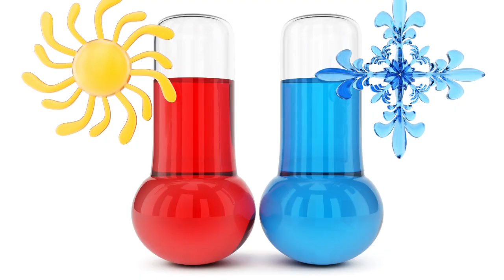artrite bolsa quente ou fria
GRUPO DE APOIO DO WHATSSAP